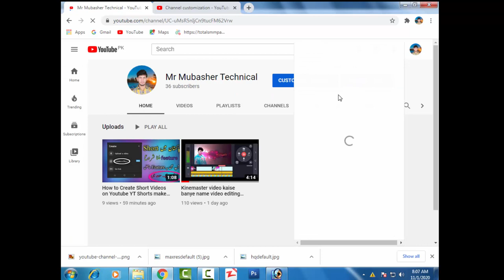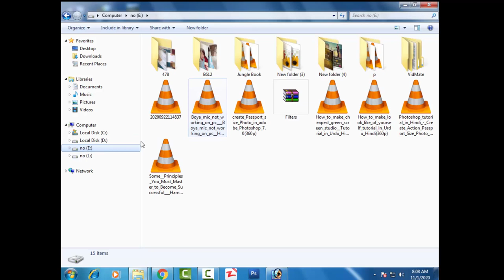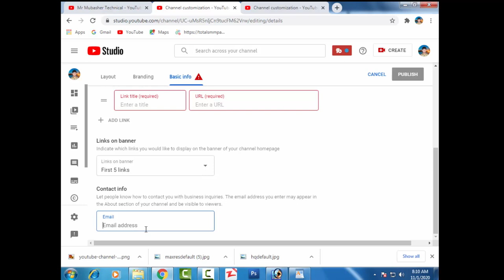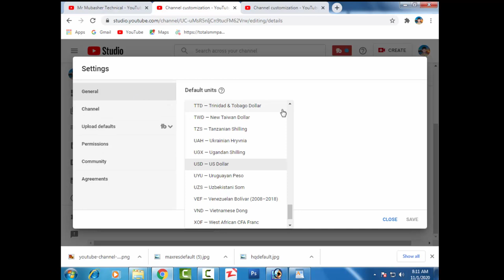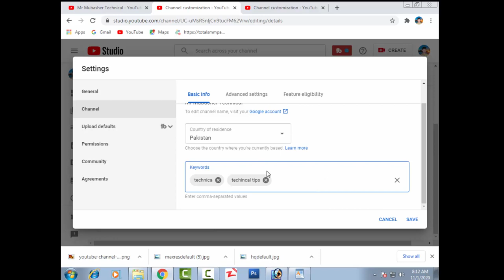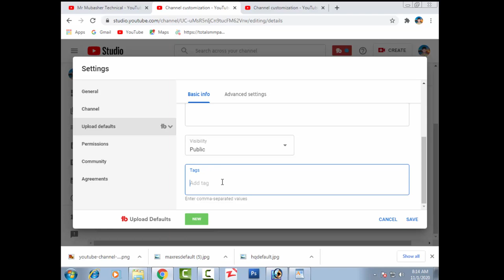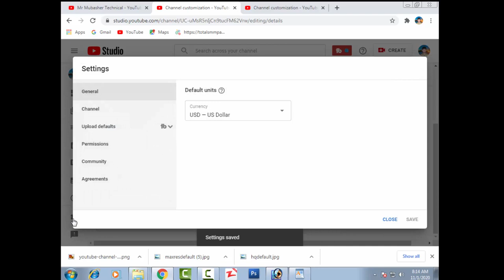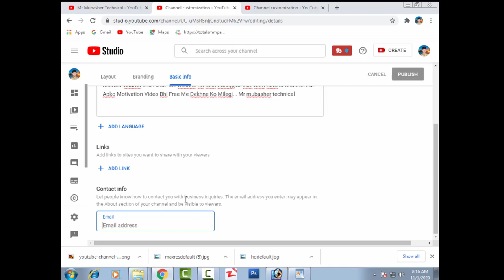All Basic Settings Of New Youtube Channel